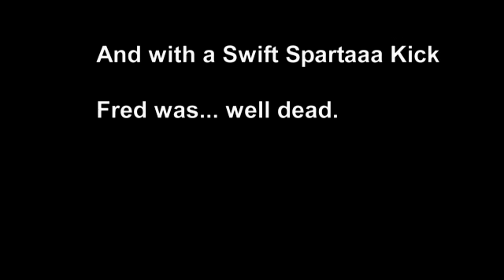Fred the Nazi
Yet another silly Tafe video